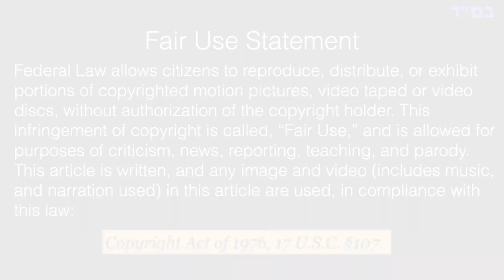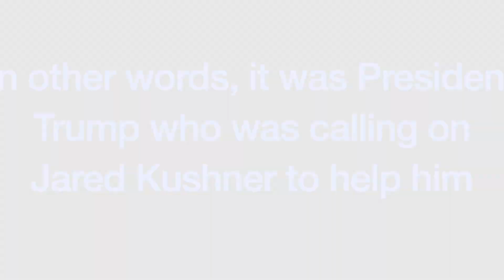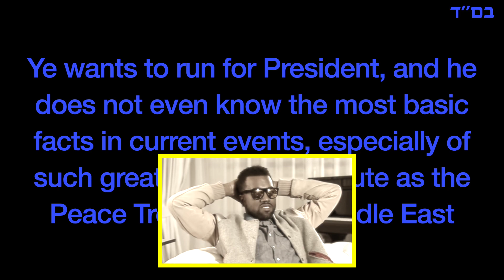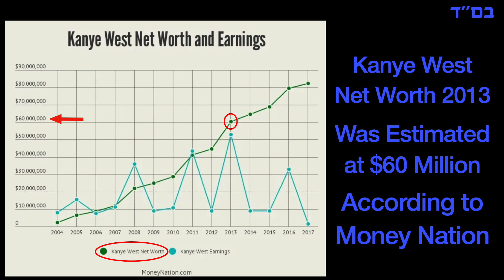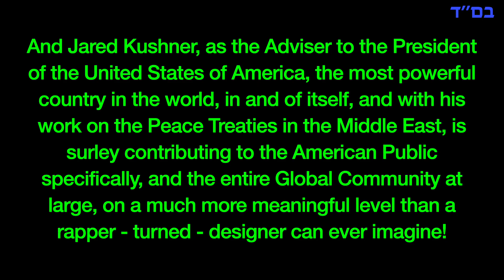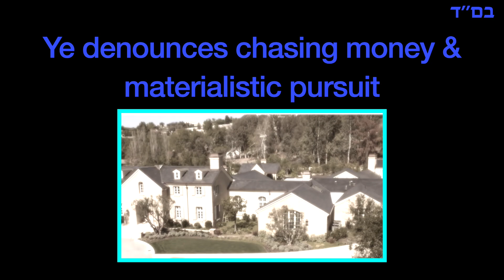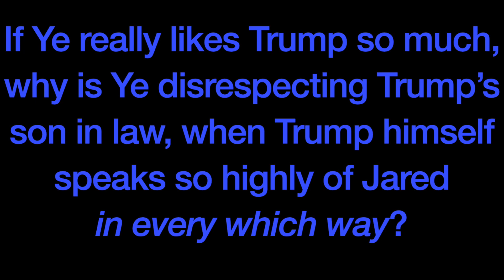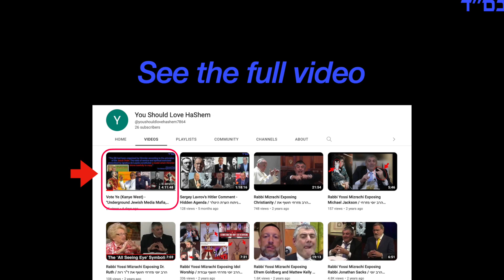Ye (Kanye West) On Jared Kushner Controlling Trump & Chasing Money